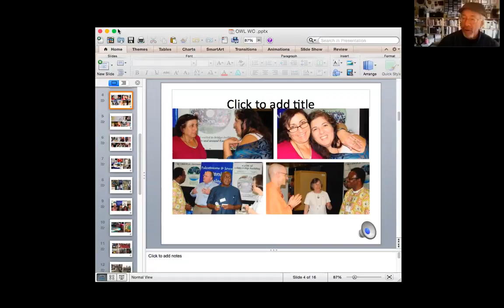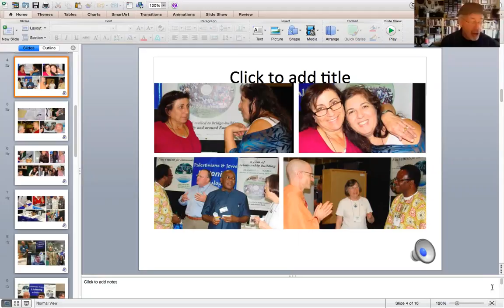OWL Global Wisdom Circle 11/08/2015 - Part 6